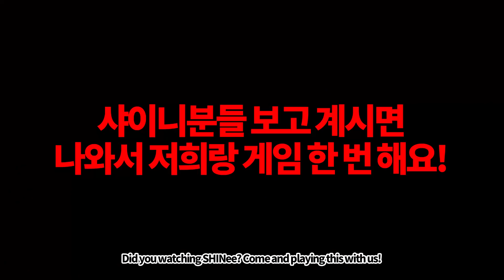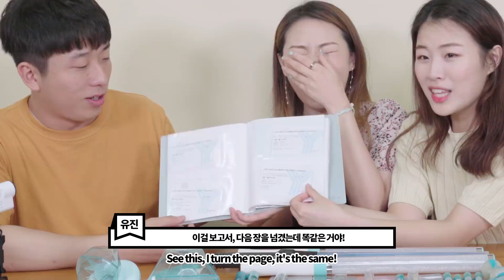SHINee World's 11 years GOODS collection since 2008! [Muggleview]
SHINee : GOODS
episode is here! stay on channel for next upload:-)

You also can buy an album / goods at the Muggleview store below;

please make subtitles in your language!

FOLLOW US ;